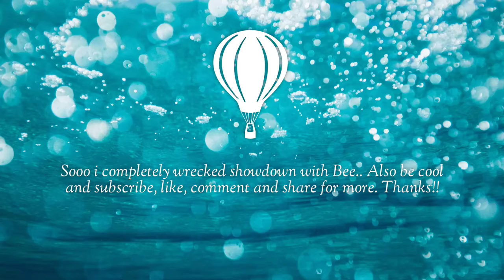Jamaica Destroying Showdown with Bea!!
This video is a compilation of epic Bea snipes and wins(Piper is still the snipe Queen). Yes and it will!